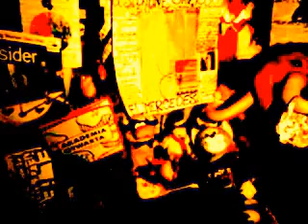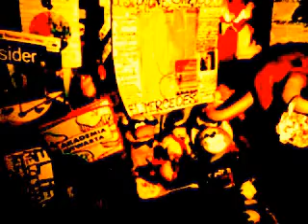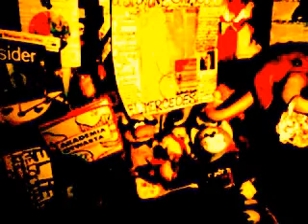Kopia filmu video 2013 07 18 04 19 27///TOCZKA+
TOCZKA+